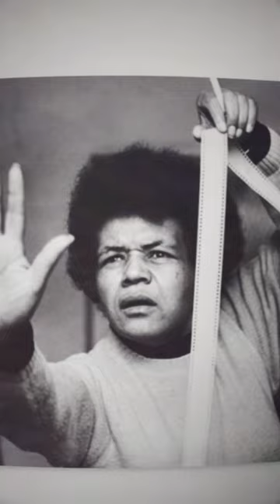Tatiane de Assis, repórter da revista piauí, comenta a participação de Sarah Maldoror na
Considerada a mãe do cinema africano, Sarah Maldoror (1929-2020) tem uma produção que soma mais de quarenta filmes com um traço em comum: o compromisso político com a experiência coletiva da descolonização africana. Maldoror é representada na 35ª Bienal através de fotografias, registros documentais, curtas-metragens e o longa-metragem ‘Sambizanga’ (1972), que mostra a guerra colonial angolana pelos olhos de uma mulher.

Conheça mais sobre a artista com a repórter da revista piauí e crítica de artes visuais, Tatiane de Assis.

📌 A obra de Sarah Maldoror pode ser vista no andar azul do Pavilhão da Bienal, até 10 de dezembro de 2023. Entrada gratuita.

📸 Ciro Neves (filmmaker e dir. de fotografia), Nick Gomes (dir. de fotografia), Fred Chigança (edição e finalização), Marcos “Chicano” (assistente geral), Bruno "Chops" (assistente geral) / Fundação Bienal de São Paulo